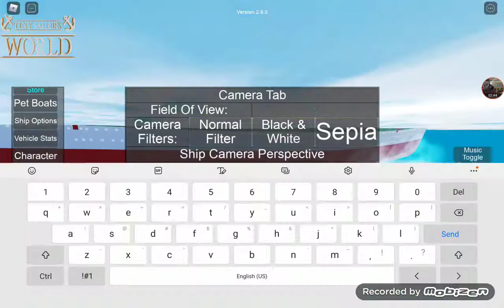l put rude buster on britannic sinking